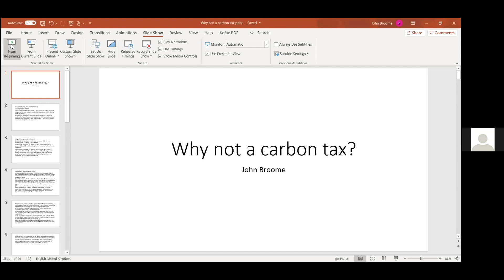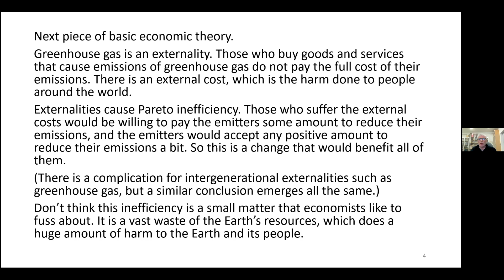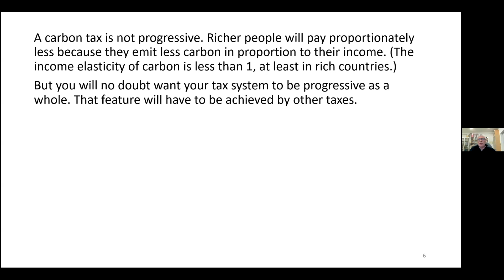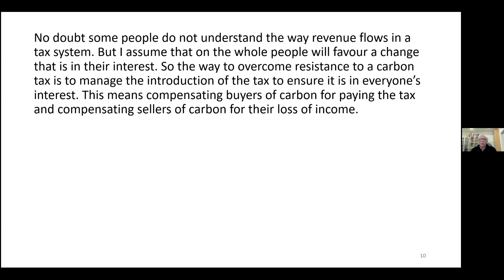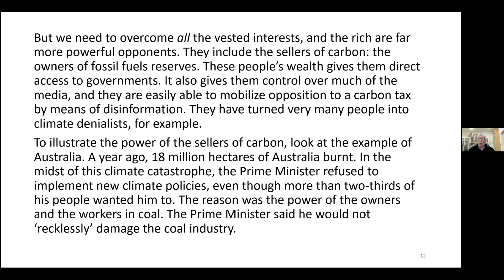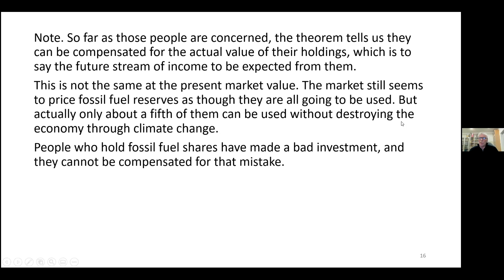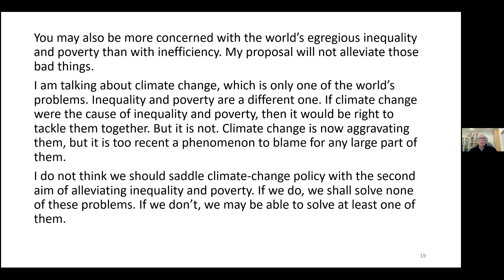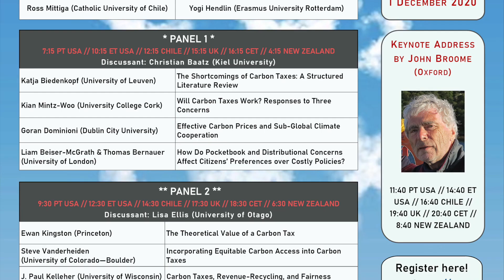John Broome Keynote - Promises and Perils of Taxing Carbon EUR/PUC 1 Dec 2020 Conference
From the Promises and Pitfalls of Taxing Carbon Conference, December 1, 2020. Hosted by the Dynamics of Inclusive Prosperity Initiative of Erasmus University Rotterdam and the Institute of Political Science, Pontificia Universidad Católica de Chile.